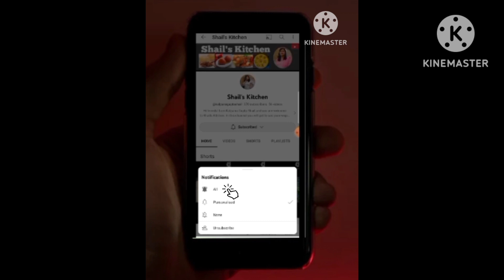सिर्फ़ 1 बार देख लेंगे तो अभी के अभी बनायेंगे,मटर पनीर पुलाव जो किसी बिरयानी से कम नहीं|Pulao Recipe